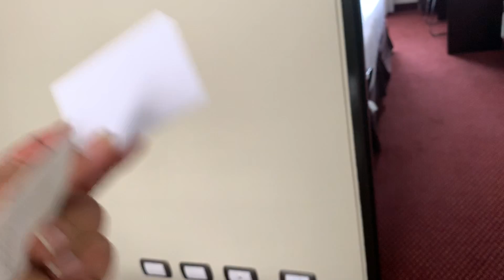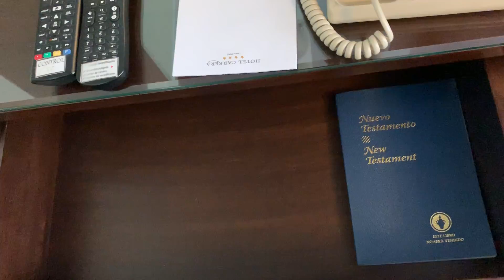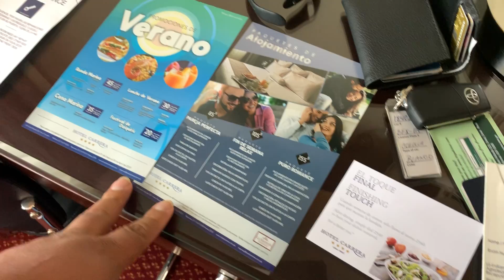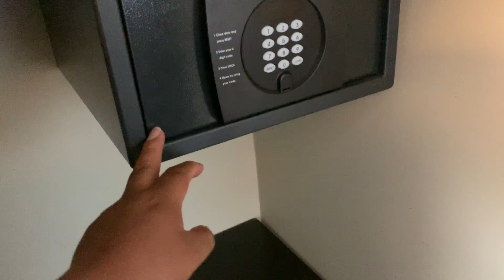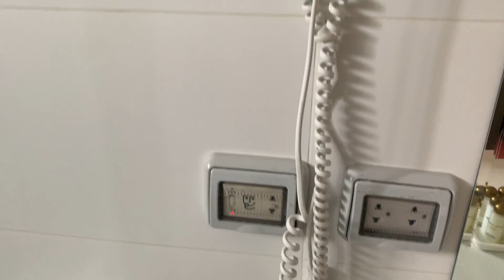Hotel Carrera Lince (Lima-Peru). Review de lo que viene en el cuarto 912